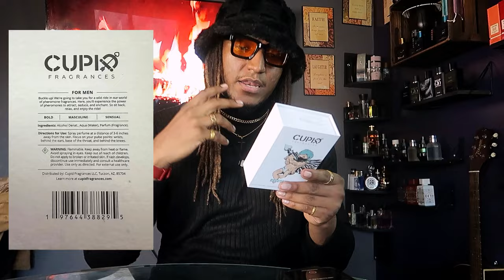BEFORE YOU BUY | Cupid Fragrances Hypnosis 1.0 - A Pheromone Infused￼ Men’s Fragrance Review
Hypnosis 1.0 EDP is infused with our proprietary PheroPureVXN™ blend of pheromones, designed to enhance your natural allure. The pheromones work subconsciously, increasing your attractiveness and presence. It can positively influence the social and romantic responses of those around you.

Simply put, pheromones influence the behavior or development of the receiving individual. They can make you feel more confident, appear more attractive and improve social interactions.

We utilize pheromones in our fragrances to give you that extra edge, amplifying your natural pheromone output and helping you confidently showcase your true self to the world.

HOW TO USE: Fragrance is intensified by the warmth of your own body; apply the fragrance in the creases of your knees and elbows for a longer-lasting, stronger scent. After applying, avoid rubbing or dabbing skin, because that breaks down the fragrance, causing it to wear off more quickly. If you prefer placing fragrance on your wrists, be sure to reapply after frequent hand-washing, because that tends to rinse off the scent

Chris’s advice is essential for any man looking to up his fragrance game. Through his expertise, Big Boss aims to help men feel confident and empowered in their fragrance choices.